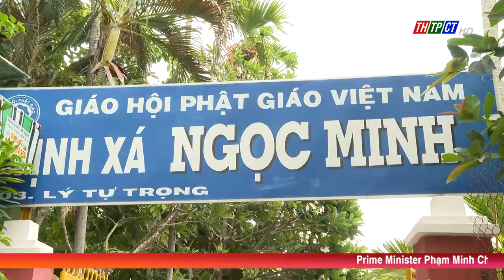Cần Thơ city leaders commemorated Buddha’s Birthday | Cần Thơ News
On May 21 morning, Mr. Nguyễn Văn Hiếu - Alternate Member of the Party Central Committee, Secretary of Cần Thơ City Party Committee led a working delegation to visit and congratulate the Executive Board of the Vietnam Buddhist Sangha of Cần Thơ city and pagodas on the occasion of Buddha's Birthday 2568 - Gregorian calendar 2024.